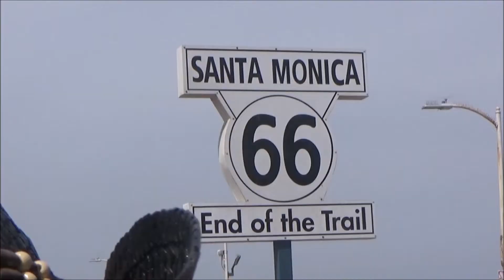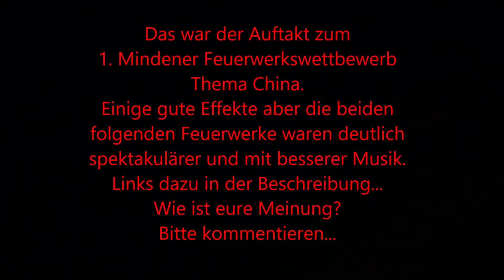1. Mindener Feuerwerkswettbewerb Beitrag Nr. 1 Thema China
Der Auftakt zum ersten Mindener Feuerwerkswettbewerb an der Schachtschleuse am Wasserstraßenkreuz von Weser und Mittellandkanal.
Thema ist traditionelles China.
Mein erster Standort war leider nicht optimal und außerdem war es schwierig zu filmen da es häufige Wechsel von Bodeneffekten oder Bodennahen Effekten und Höhenfeuerwerk gab.
Die Musik und das Feuerwerk haben mich weniger beeindruckt als die beiden spektakulären Beiträge im Anschluss.
Hier sind die Links zu den beiden Videos

Welches Video gefällt euch am besten und wie gefällt euch mein brandneues Intro? Bitte kommentieren...